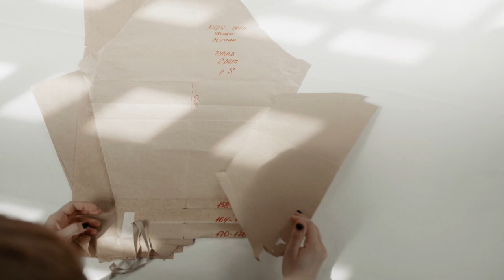服裝設計師做什麼的？- What does a Designer Do?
服裝設計師究竟是做什麼的？

“明天我要做什麼？”我得站起來做點什麼。我應該怎麼做才能開始建立一個服裝品牌？我應該出去買些布料嗎？我應該聘請一家公司為我設計徽標嗎？我應該在網上找一個裁縫，讓她給我縫一些東西嗎？

如果您要自己創業，我正在與您交談。我真的是在和根本不是設計師的設計師交談。我也在和所有剛畢業但不知道從哪裡開始推出自己品牌的設計師交談。

那麼，“設計師是做什麼的？”問題是...

但它的真正含義是什麼？明天和後天我要做什麼？接下來的日子我的日子會怎樣？

“設計師是做什麼的？”你可能想知道。

但它的真正含義是什麼？明天和後天我要做什麼？在我努力創建我想要的業務的未來幾個月裡，我的一天是什麼樣的？

我經常聽到這個問題，但它可能意味著很多不同的東西，所以我將把它分解成幾個視頻並將它們放在一個播放列表中。我想從一個新公司的角度來描述一個設計師是做什麼的。如果您是一家全球銷售的大品牌的設計師，那麼您已經知道自己在做什麼。每天，他們都會準確地告訴您您需要做什麼。你受僱於他們。它們會告訴您要創建什麼、完成它需要多長時間以及它應該是什麼樣子。

這一切都歸結為：

這一切都歸結為製定一個可靠的戰略並堅持下去。每天，把廢話磨掉，用你的想法盡力而為。但是，在您害怕制定一份體面的商業計劃並付出努力之前，讓我通過簡單的步驟為您分解。

第一的。你需要一個時間表。時尚是一個季節性的行業。因此，在 12 月為您的冬季生產線工作毫無意義。我將引導您完成一個簡單的時間表。月復一月，我會像從第一年過渡到第二年一樣談論它，而您必須從那裡進行推斷。

即使在我任教的著名大學，可穿戴藝術和成衣之間的區別也沒有得到充分解釋。讓我解釋一下差異以及它將如何影響您一整天的工作。

在那之後，我將解決主要的問題。冠狀病毒病。一切都因為它而改變了。如果您要在這個市場受到干擾時立即投資，您需要確切地知道該怎麼做。

由於供應鏈、封鎖、生活方式的改變以及這種疾病對我們造成的普遍破壞，情況每天都在發生變化。

您必須將其簡化為與少數相信您的設計和您作為設計師的人的個人關係。您將不得不暫停全球擴張一段時間。但是，讓我們在此播放列表中的其中一個視頻中深入研究一下。

什麼是“服裝生產線”？這是我們需要知道的事情，以便您可以相應地計劃您的一天。服裝系列是由設計師創建的。這就是晾衣繩的協調性。您可能會想出像“Spanks”這樣的東西，而且再也不必製作服裝了。您可能更願意專注於單一產品而不是季節性服裝系列。

你們都是設計師，但你們都是不同類型的設計師。你白天所做的事情會因此而改變。請允許我討論最關鍵的一個，凝聚力。

讓我們按時間表開始這個派對。

你必須提前計劃。如果你賣的是 Spring 23，你就可以在 8 月賣掉它，. 夏天，你可以在 10 月 22 日左右賣掉它。

因為聖誕節是他們收支平衡或全年賺錢的時候，所以他們通常會買小東西。

所以，正如你所理解的，在知道你是否會玩得開心之前在明年夏天花錢可能有點可怕。一點。

秋季在 1 月和 2 月之間購買。由於假期，買方最近收到了一大筆錢。他們可能願意在像您這樣的新線路上冒險。現在是開始的最佳時機。

看看下面的時間表。如果你賣給精品店或連鎖店，這是很標準的。請記住，Covid 搞砸了一切，但對於 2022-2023 年，這大致正確。